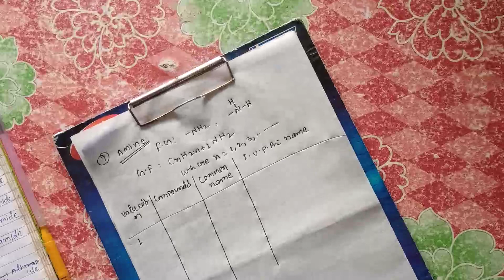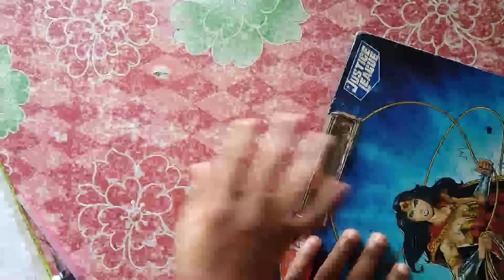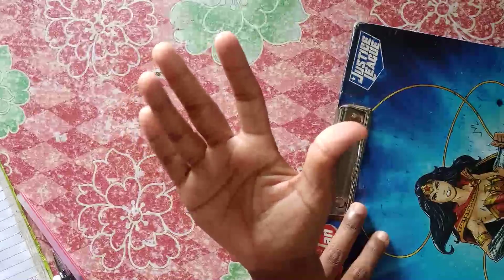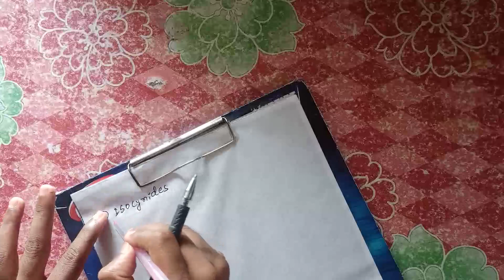Functional group organic chemistry class11th lecture-03